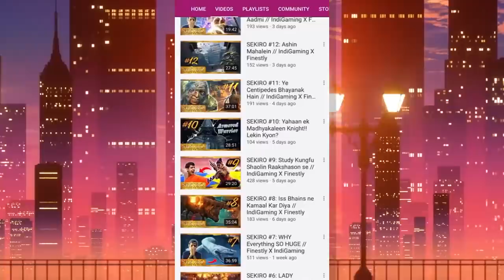PLAYING HIDE AND SEEK IN MINECRAFT 😂😂 WITH JAY GAMING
►THEY NEVER FOUND ME!   MINECRAFT HIDE & SEEK

►About me :
I like to play android , ios and pc games . I play games like pubg .fortnite , csgo , gta 5 and many other horror games. I also love to make funny montage and gameplay in hindi. Sometimes i like to live stream too .